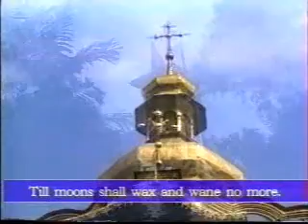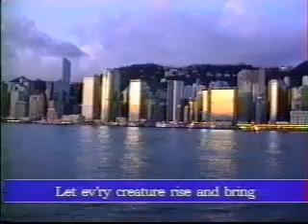Jesus shall reign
From the Urbana '93 worship video. (2100 Productions)

Does his successive journeys run;
His kingdom stretch from shore to shore,
Till moon shall wax and wane no more.

To Him shall endless prayer be made,
And endless praises crown His head;
His Name like sweet perfume shall rise
With every morning sacrifice.

People and realms of every tongue
Dwell on His love with sweetest song;
And infant voices shall proclaim
Their early blessings on His Name.

Let every creature rise and bring
His grateful honors to our King;
Angels descend with songs again,
And earth repeat the loud amen!